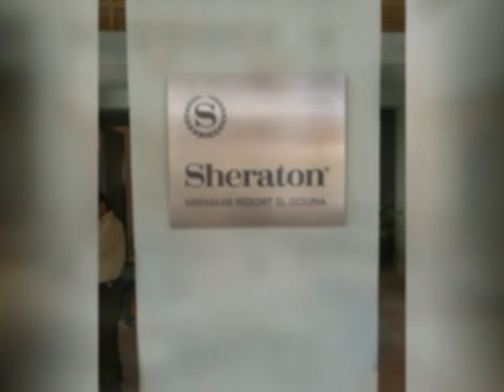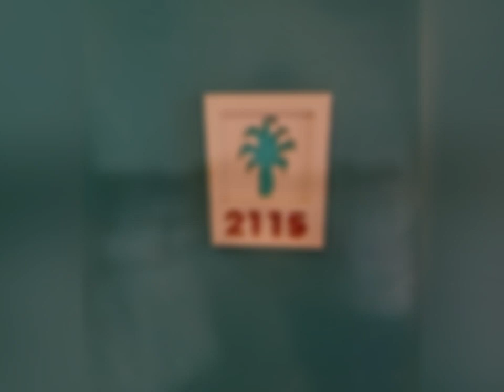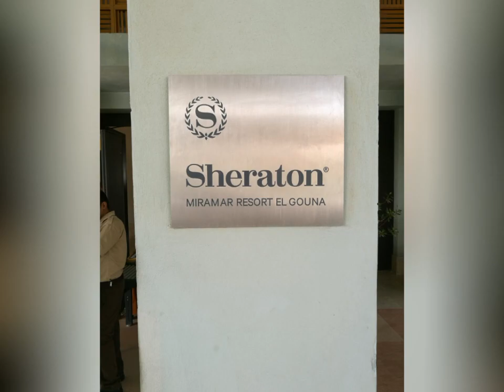Sheraton Miramar Resort, El Gouna, Ägypten, 5*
Hier stelle ich die im arabischen Stil gebaute familienfreundliche Anlage der Sheraton-Kette vor. Die Anlage ist auf 9 Inseln verteilt, und bietet einen erstklassigen Service sowie ein abwechselungsreiches Unterhaltungsprogramm.

Weitere inspirierende Hotel-, Schiffs- oder Urlaubsimpressionen von meinen Kunden und mir findet Ihr auf meinem Kanal.